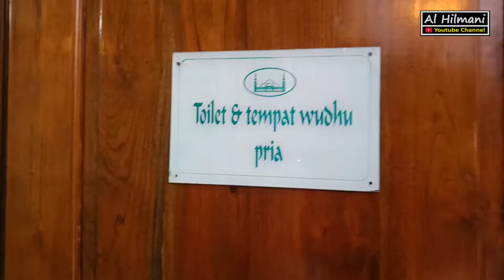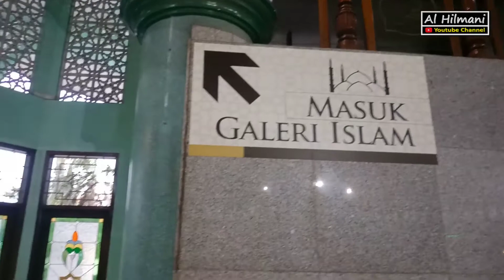Masjid Raya Al-A'Zhom Kota Tangerang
Belanja Di alhilmani_collection juga ikut berbagi lo... karna
*5%* dari keuntungan *disedekahkan*

Dan Setiap *Hari Jum'at Barokah* Belanja berapapun *disc 10%*

Selamat Belanja DiAlhilmani_Collection,
Semoga Berkah Dan Belanja Kembali...